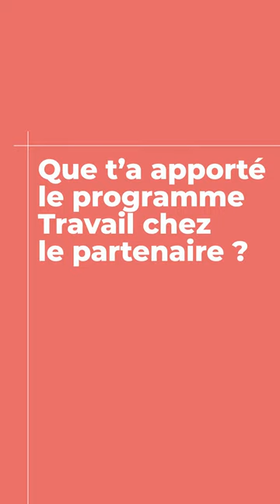Leonie organisiert Austauschprojekte mit Arbeit beim Partner 🥰 🇫🇷🇩🇪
Lust auf eine neue berufliche Herausforderung in Frankreich? Geh wie Leonie mit dem Programm Arbeit beim Partner für ein Jahr nach Frankreich und arbeite dort.

Das Programm Arbeit beim Partner bietet seinen Teilnehmern die Möglichkeit, bis zu einem Jahr lang in einer Jugendeinrichtung oder einem Jugendverband im Nachbarland zu arbeiten. Dies ist die ideale Gelegenheit für die Teilnehmenden, Fortschritte in der französischen Sprache zu machen und gleichzeitig Arbeitserfahrungen zu sammeln.

Gleichzeitig dienen diese Aufenthalte der Unterstützung von Partnern des DFJW, die im Jugendaustausch aktiv sind oder eine Kooperation mit einer Partnerorganisation in einem anderen Land anstreben.
Das DFJW ist eine internationale Organisation für die deutsch-französische Zusammenarbeit. Seit 1963 haben mehr als 9,5 Millionen junge Menschen aus Deutschland und Frankreich an über 382.000 Austauschprogrammen teilgenommen.

L’OFAJ est une organisation internationale qui s’engage en faveur de la coopération franco-allemande. Depuis 1963, plus de 9,5 millions de jeunes de France et d’Allemagne ont participé à près de 382 000 échanges.